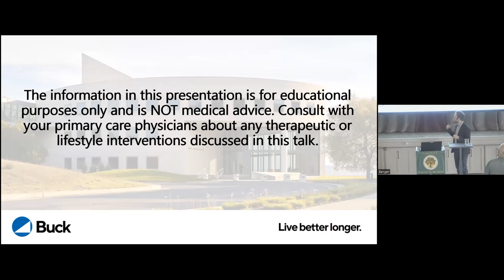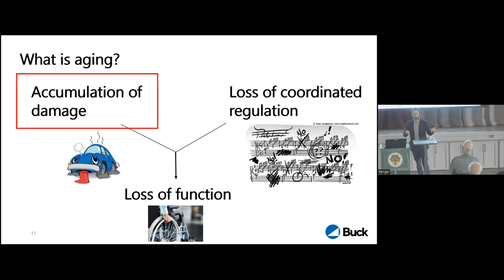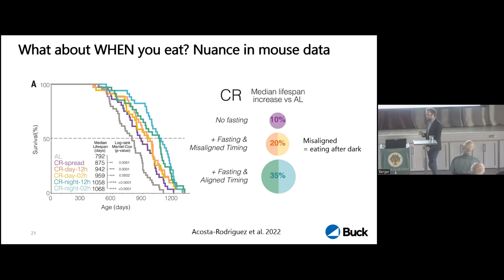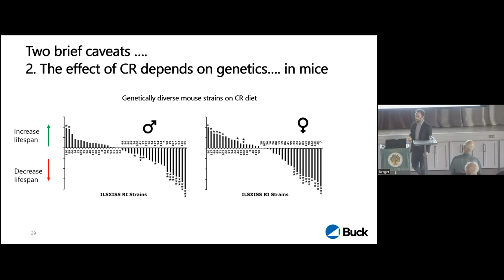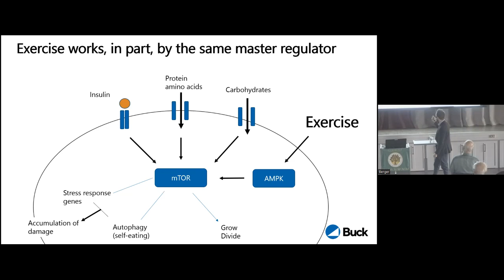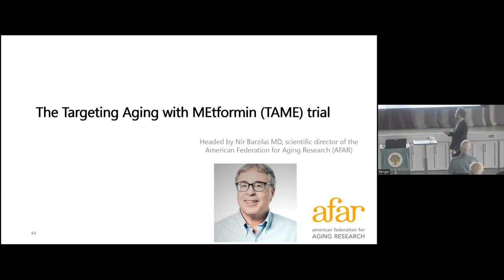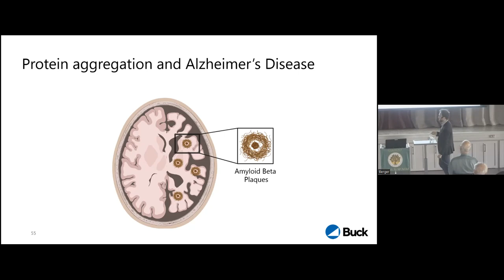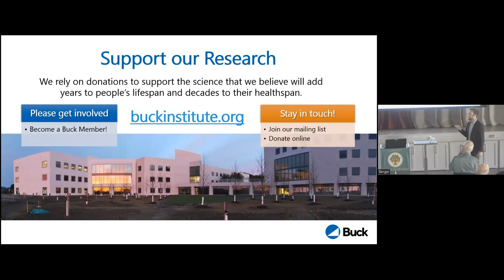Buck Institute: Live Better Longer / Edward Anderton, PhD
Oakmont Symposium: As the Buck website states: “… we are the world’s first biomedical research institution devoted solely to research on aging. Everything we do revolves around our commitment to helping people live better longer.”  Edward Anderton will brief us on the latest discoveries in how we can remain energetic and vibrant as we age.  Coming to this talk is the best way to start the New Year!  Presented January 8, 2023  Oakmont Symposium